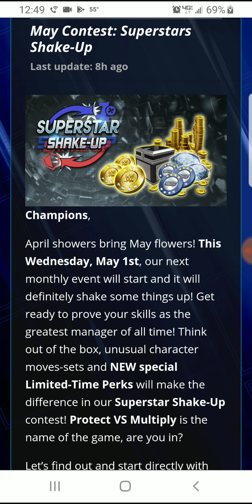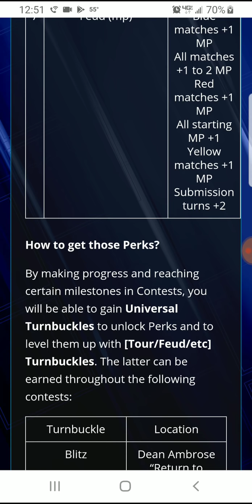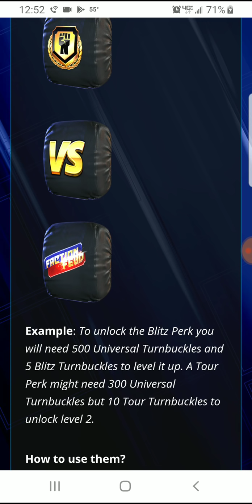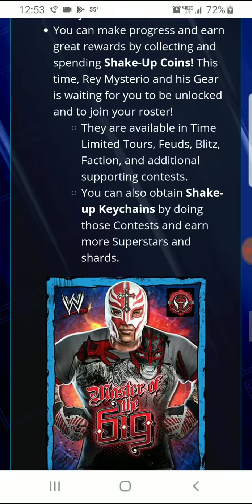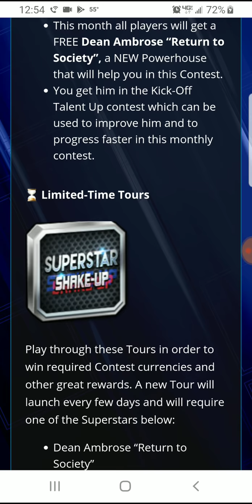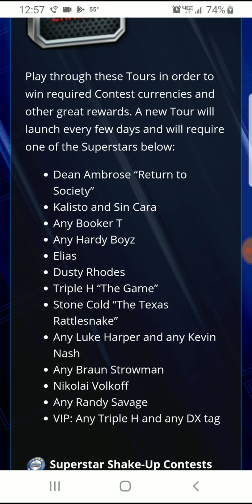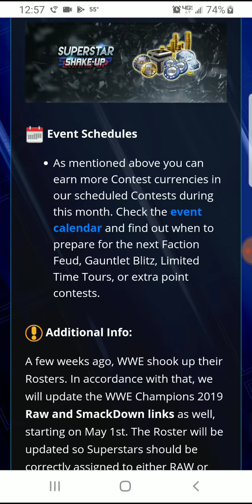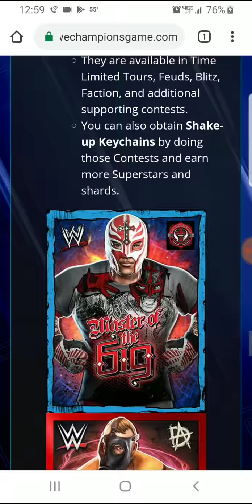May 2019's Superstar Shake-Up Event Review & Tips | WWE Champions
Hey Yo. Let's GOOO!!!